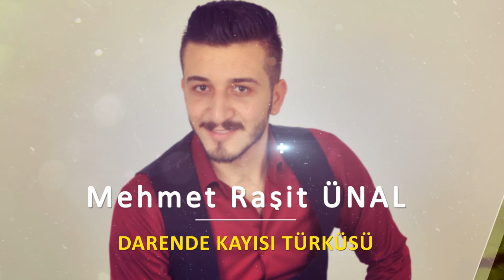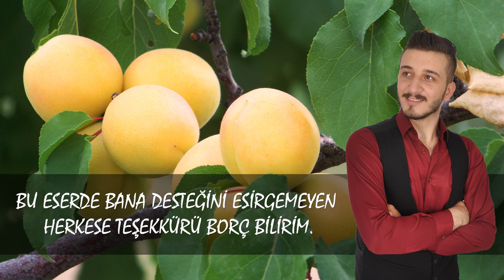Darende Kayısı Türküsü - Mehmet Raşit Ünal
Söz: İbrahim Alaattin ATEŞ Beste: Mehmet Raşit Ünal
Müzik Yönetmeni Ercan TEPE  Video : Doğukan BAYRAKLI